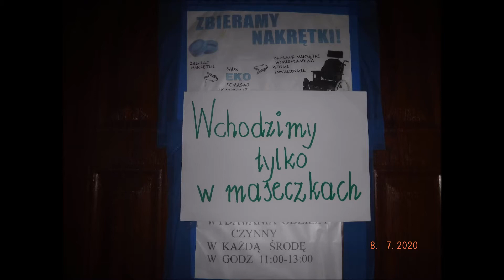Dom Mody pracuje